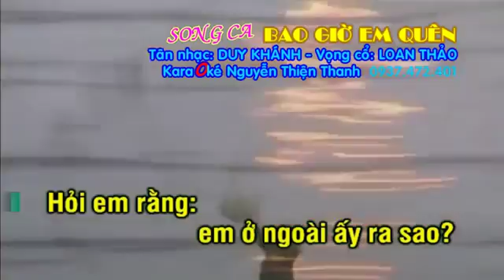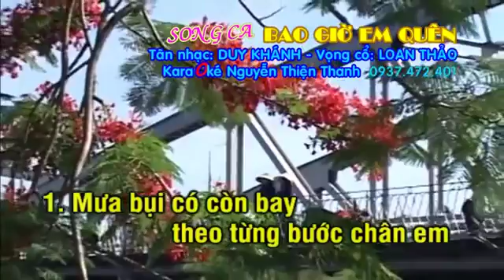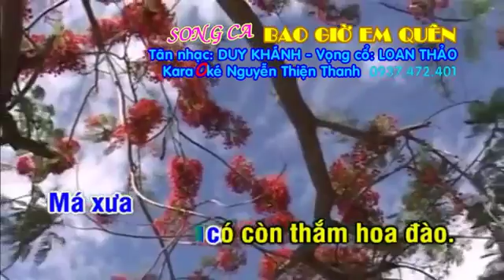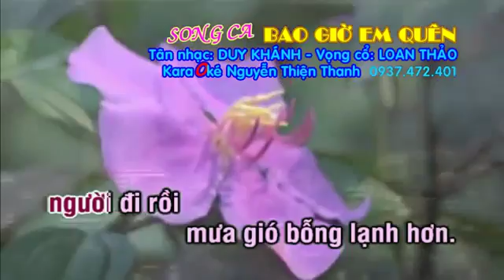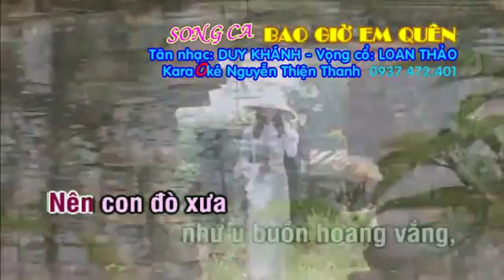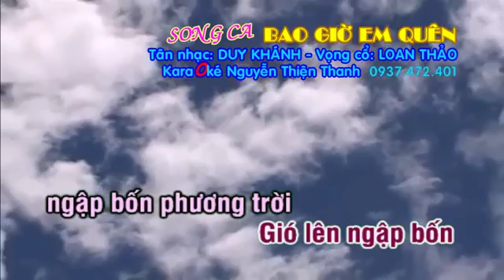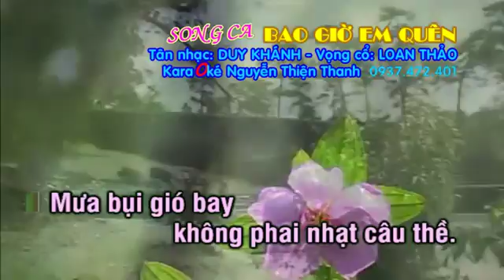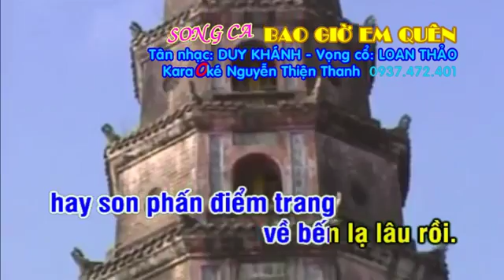BAO GIO EM QUEN KARAOKE NGUYỂN THIỆN THANH TB KHÁNH ĐĂNG THIẾU ĐÀO